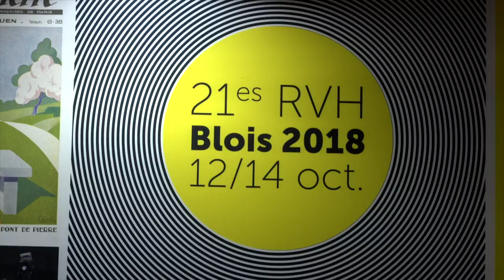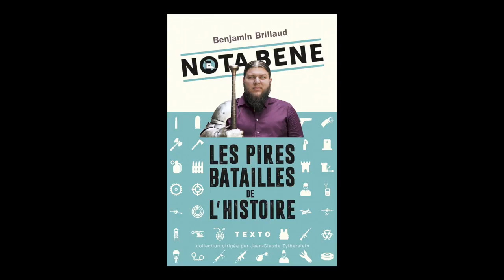Benjamin Brillaud - Nota Bene : les pires batailles de l'histoire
A l'occasion des Rendez-vous de l'histoire 2018 à Blois,  Benjamin Brillaud vous présente son ouvrage "Nota Bene : les pires batailles de l'histoire " aux éditions  Tallandier.